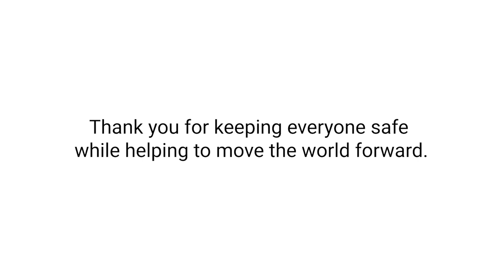Celebrating Our Million Miler Drivers | XPO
Our drivers here at XPO have driven millions of accident-free miles over the years. Congratulations to the 133 drivers who joined the million miler ranks in the first half of 2021!